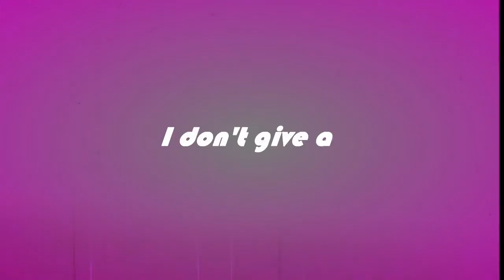ONLY FOOLS || CITRUS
Heyoo I think this is my first mmv guys ^o^

Just a little gay edit that's kinda a vent but not really a vent. If you hehehe catch my drift/// All the info is at the beginning and the end of the video soooo I won't waste my time putting it here.

Anyway. Next up is my WAS mep part for our upcoming boys vs girls mep so look forward to that~ later!